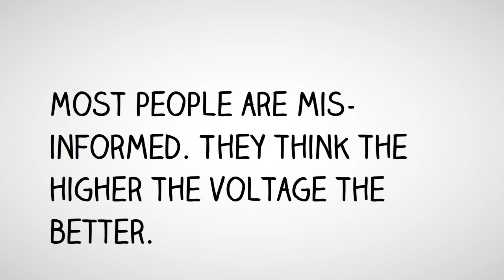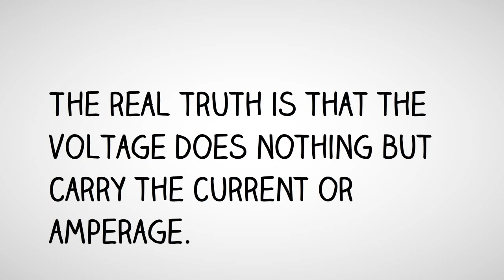Stun Gun Voltage - The Real Truth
How effective is a stun gun, is it the higher voltage? The voltage in a stun gun is not the power, its the amperage.